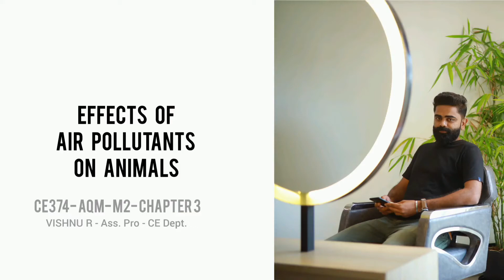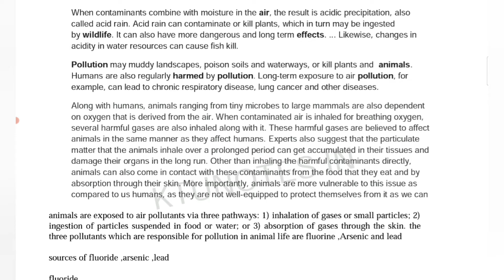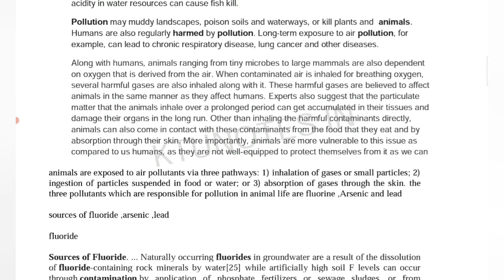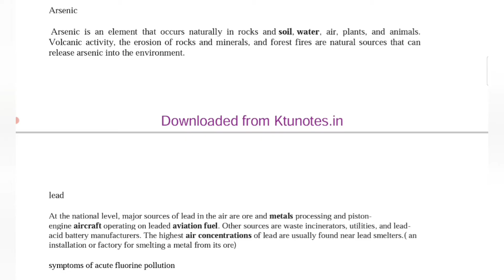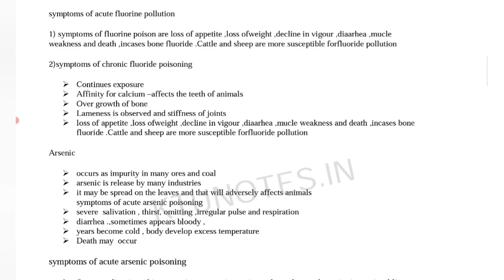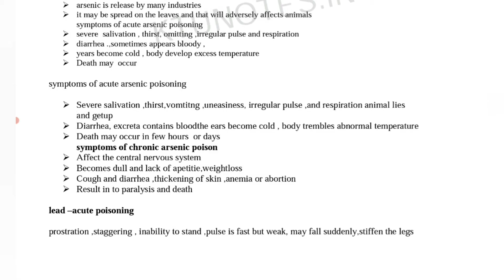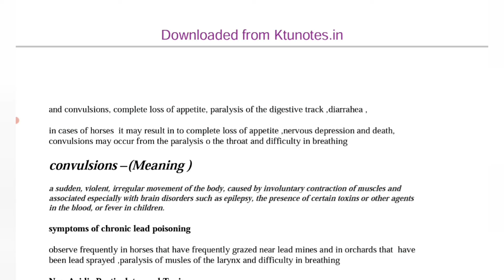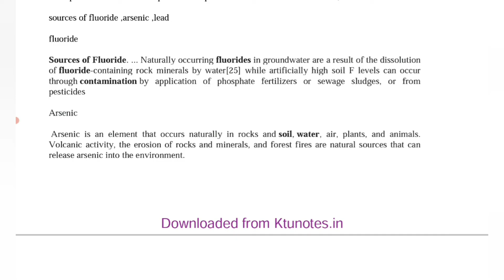CE374- EFFECTS OF AIR POLLUTANTS ON ANIMALS- AIR QUALITY MANAGEMENT- M2- CHAPTER 3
3rd chapter of 2nd module is here.